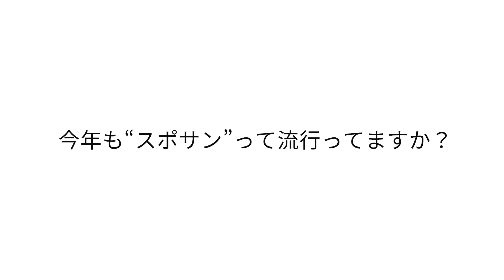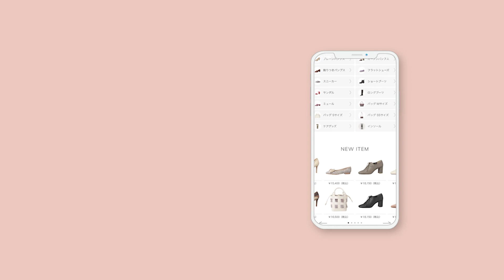【注目トレンド】今年の夏も絶対欠かせない新作スポサン💙✨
夏の着こなしに欠かせない
今年も注目トレンドとして、チェックしておきたいアイテムです♡
+diana プラスダイアナ のスポサン4モデル が登場！

ダイアナSTAFFがおすすめのスポサンを使ってシーン別にstylingしてみました♡
コーディネートのご参考にぜひご覧ください！

▼紹介商品情報🔍
◇スタッズスポサン
No.IF54564
price:¥13,200
color:アイボリー/グレー/クロ　各スムース
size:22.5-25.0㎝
heel:4㎝台

◇7㎝ヒールスポサン
No.IF57562
price:¥13,200
color:べージュ/グレー/クロ
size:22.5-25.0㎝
heel:7㎝台

◇9㎝ヒールアップサンダル
No.IF59561
price:¥15,400
coor:シルバー/ゴールド/クロ
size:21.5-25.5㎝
heel:9㎝台

◇ストリングスポサン
No.IF57565
price:¥13,200
color:グレー/ピンク/クロ
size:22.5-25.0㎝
heel:7㎝台
※こちらの商品は、5/末‐6/上旬ごろ入荷予定です。